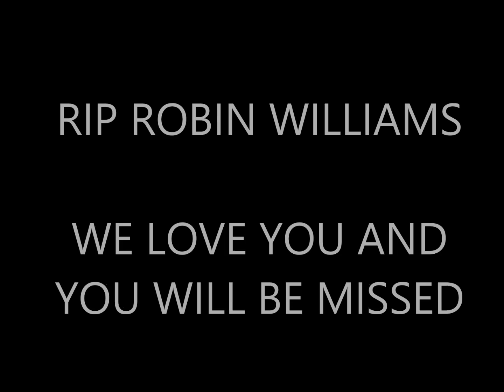Tribute To Robin Williams, RIP - Mork & Mindy Nike SB Dunk High Shoe With Dj Delz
PLEASE SHARE & LIKE THIS IF YOU ENJOYED, THANKS